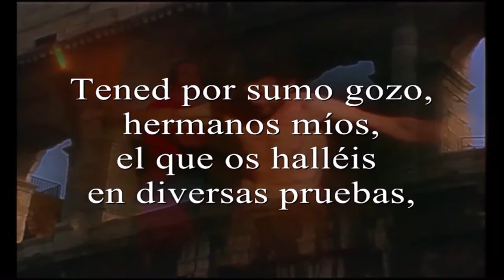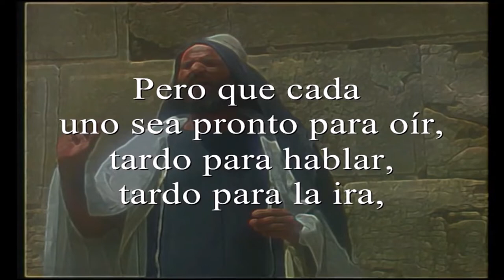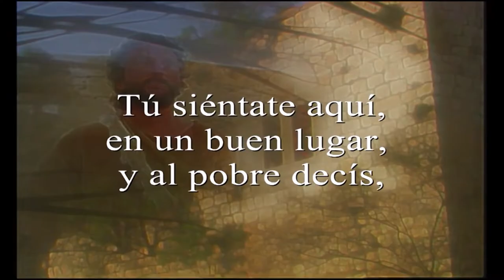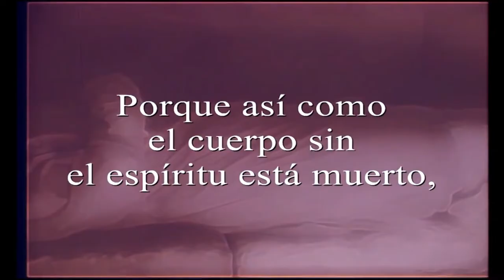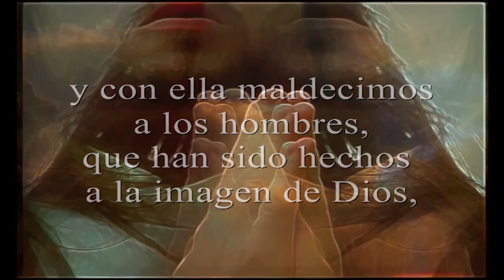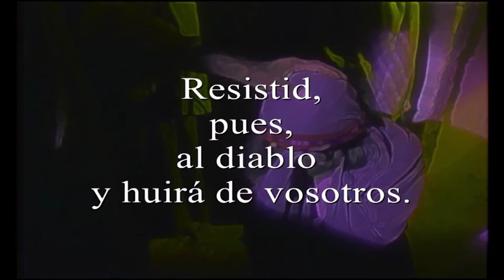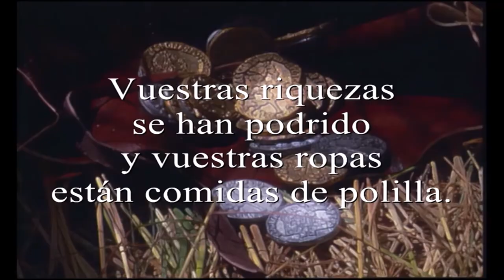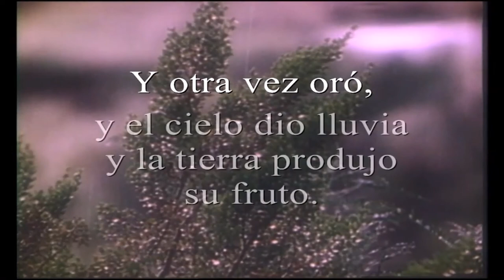Santiago (El Libro de Santiago Película Bíblica Visual) Santiago Película Bíblica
Santiago (El Libro de Santiago Película Bíblica Visual) Película completa | Película de la bíblica de Santiago

Esta película bíblica fue producida por el canal de la bíblia.

Santiago. El libro de Santiago es una Epístola General (Carta Apostólica). Santiago, el medio hermano de Jesús, lo escribió aproximadamente entre el 48 y el 49 d.C. Probablemente fue el primer libro (carta) del Nuevo Testamento que se escribió. Las personalidades clave de este libro son Santiago y los cristianos perseguidos. Santiago escribió este libro a los creyentes judíos para animarlos a soportar y vivir vidas cristianas audaces. James es un libro sobre la vida cristiana práctica que refleja una fe genuina que transforma vidas. En muchos sentidos, es similar al libro de Proverbios del AT. Los cristianos necesitan estar completamente enfocados en Dios en todo lo que hacen.

Apocalipsis de Jesús Cristos (La Biblia Visual del Libro de Apocalipsis) Película Bíblica en Español